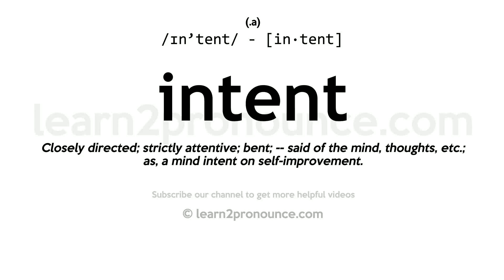Pronunciation of Intent | Definition of Intent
Intent pronunciation | How to pronounce Intent in English?
/ɪn`tent/
Meaning of Intent | What is Intent?
(1) (adjective) giving or marked by complete attention to; (2) (noun) an anticipated outcome that is intended or that guides your planned actions; (3) (noun) the intended meaning of a communication;
What is Intent | Intent meaning and definition?